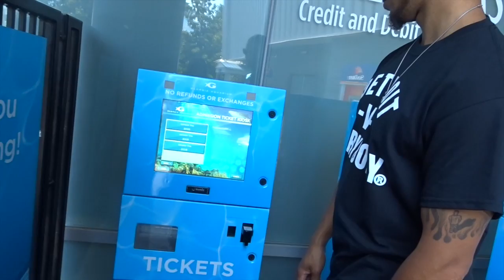BABY DJ'S FIRST TRIP!!! ✈️🛩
Georgia house shopping, Georgia Aquarium and much more!

Stevie G Ometry- By Any Means